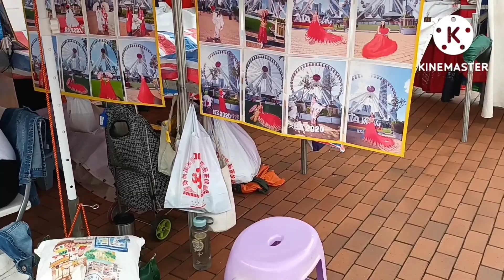nakaka relax mag lakad sa tabing dagat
Nakagawa relax mag lackadaisical sa taking dagat